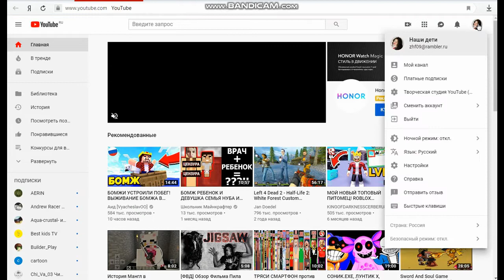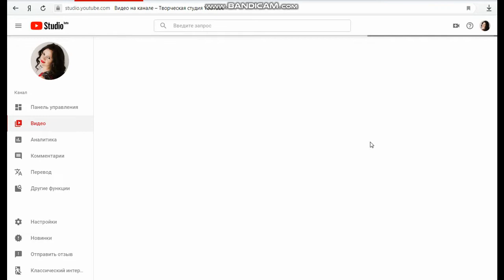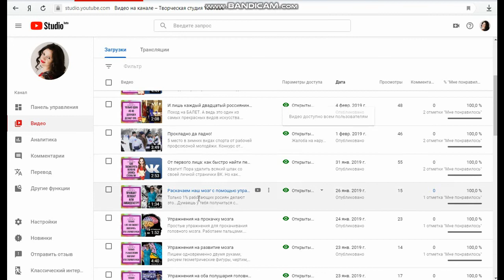Новые правила ютуб 2019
За что вы можете потерять свой канал на ютубе. Новые правила  на youtube с 25 февраля грозят вам остаться у разбитого корыта без права восстановления канала.

Обратите внимание не только на содержание видео, но и на описание и даже свой значок к ролику.

▶Обзор на бета версию ютуб вы можете посмотреть на одноимённом канале "Наши дети"